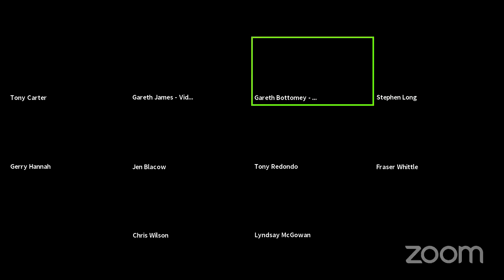One Hour Networking - The Best Online Networking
Every week we meet online to talk about our businesses and to see how others can help us get more business.

We meet on Wednesdays at breakfast 8 to 9 am and then at lunch 12:30 to 1:30 pm.

The meeting is a relaxed enjoyable yet effective format where we have a 60-second introduction round followed by a discussion or presentation for around 10 minutes and then we head off into breakout rooms to focus on the most important part of the meeting which is a more in-depth chat about our business and what we are looking for.

This is a great way to help each other get more business from word of mouth referrals.

If you'd like to join us and grow your business then click here to book your place

The Business Channel is here to help businesses get their videos seen. we don't just make videos people want to watch for our clients, we help get them seen.